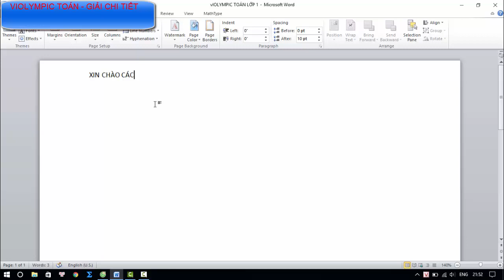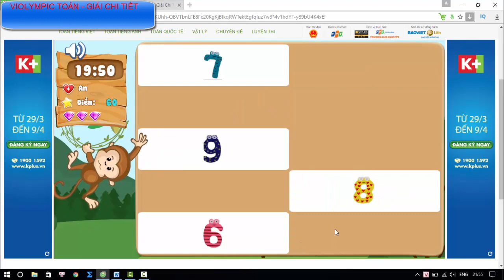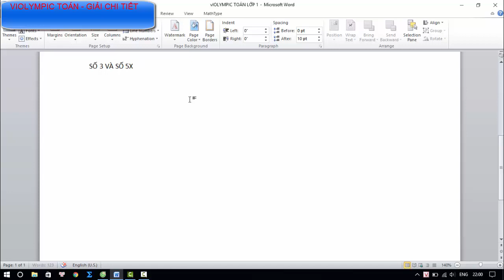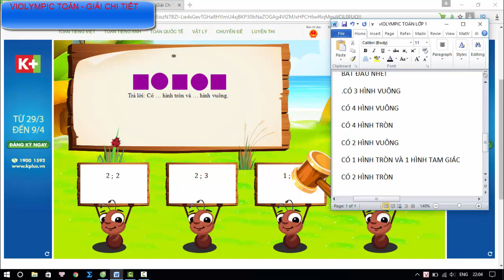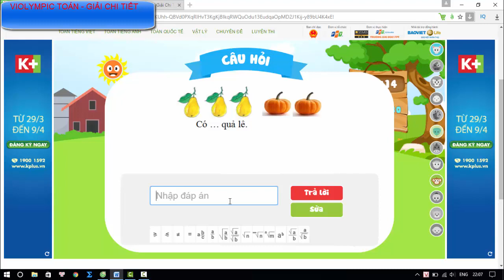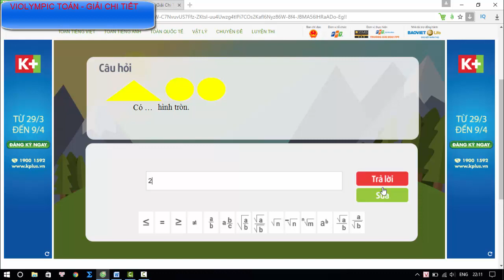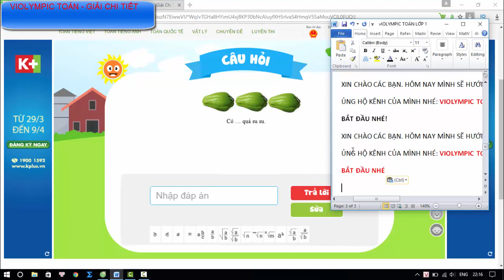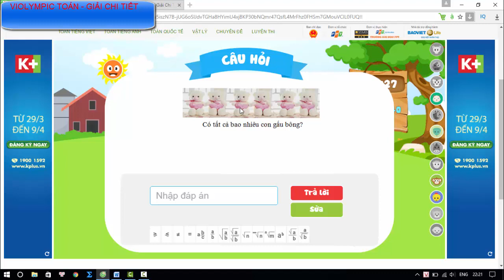VIOLYMPIC TOÁN LỚP 1 VÒNG 1, VÒNG 2, VÒNG 3, VÒNG 4, VÒNG 5 NĂM HỌC 2016-2017 – VIOLYMPIC TOÁN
Bài giảng này hướng dẫn giải chi tiết VIOLYMPIC TOÁN LỚP 1 VÒNG 1, VÒNG 2, VÒNG 3, VÒNG 4, VÒNG 5 NĂM HỌC 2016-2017 . Giải toán trên mạng bằng hệ thống đề thi toán violympic nói chung và đề thi toán violympic lớp 1 vòng 1, vòng 2, vòng 3, vòng 4và vòng 5  nói riêng không hề dễ dàng nhưng các bạn đừng lo vì violympic toan sẽ hướng dãn giải chi tiết nhất, nhanh nhất và chính xác nhất.
Mọi thắc mắc về bài giảng các bạn thắc mắc bên dưới mình sẽ giả đáp sớm nhất có thể!
luôn cập nhật bài giải chi tiết các đề thi violympic toán hàng tuần.